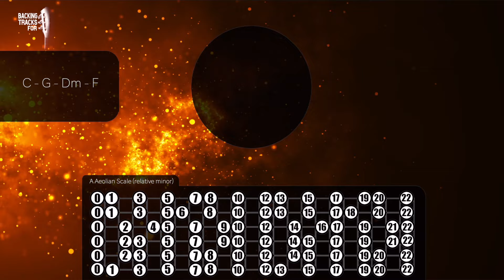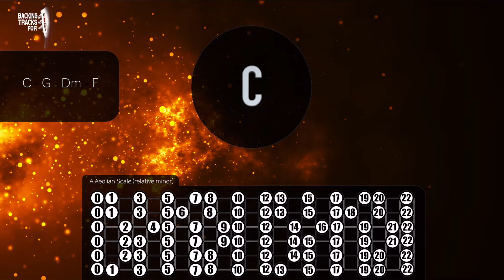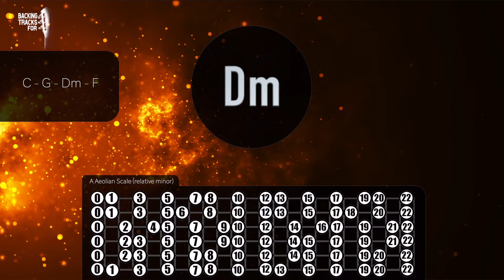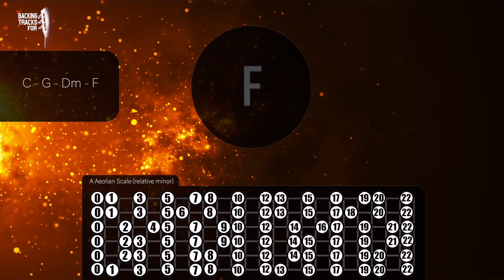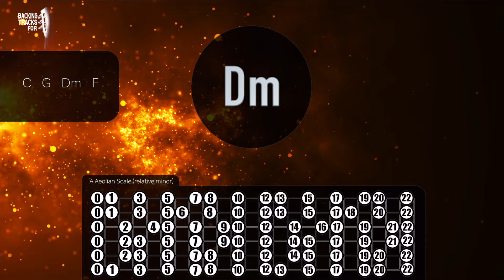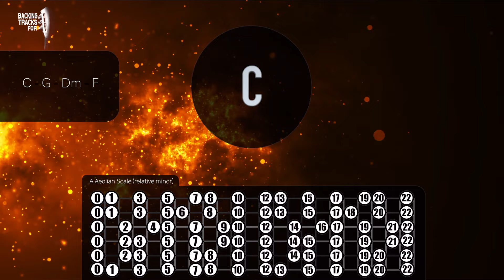Electric Pop Rock Jam Guitar Backing Track in C Major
This jam track is great for both beginner and advanced guitar players. So grab your guitar, plug in, and let's rock out with this epic jam!

Backing Tracks For owns the content unless you have purchased the license directly from me. Backing Tracks For is the owner of all copyrights and other property rights in the products and their contents. These products and their contents remain the property of Backing Tracks For.